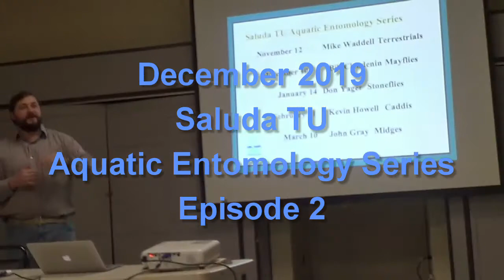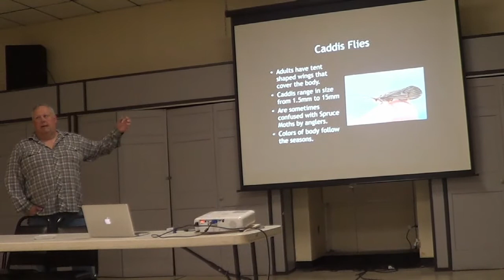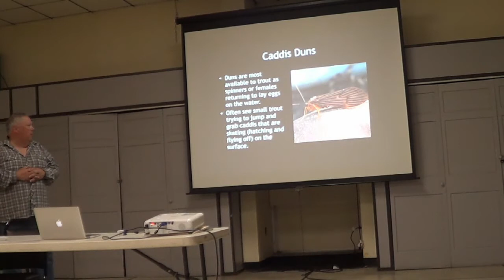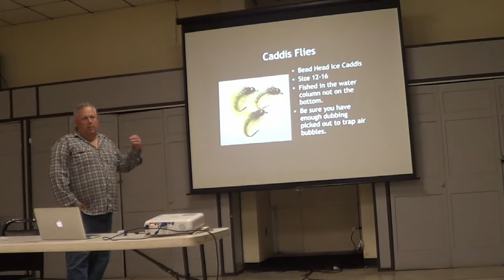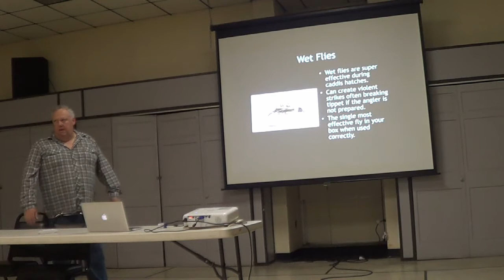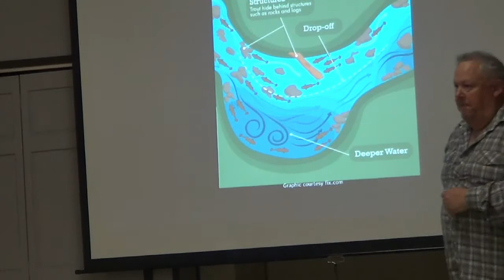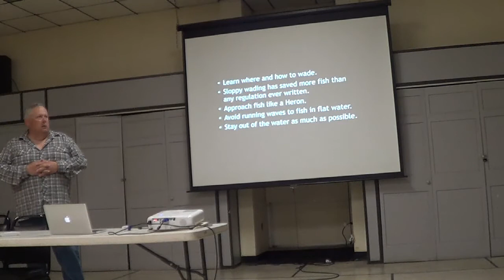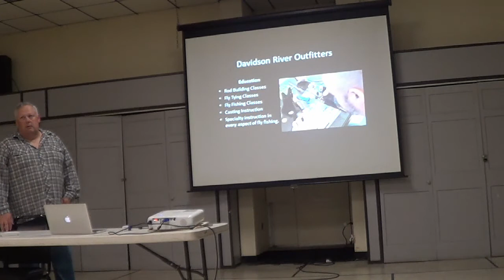Saluda TU Aquatic Entomology Series Ep 4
The fourth episode in the Saluda Trout Unlimited Bug Series. Learn about Caddis Flies in this episode.